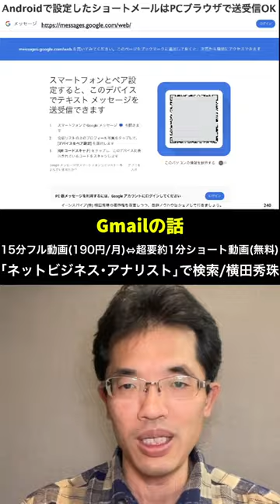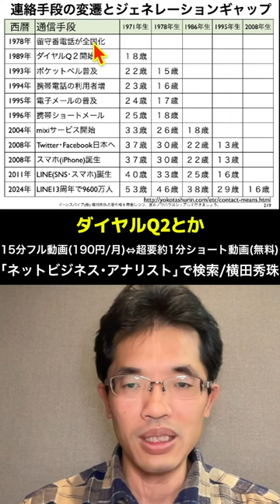情報リテラシー論06キュレーションが必要な訳’24長岡造形大学ライブ配信の冒頭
90分の授業を15分で振り返りつつ学生の質問にも時間の限り答えます！
情報リテラシー論07多様な連絡手段のインフラ化’24長岡造形大学